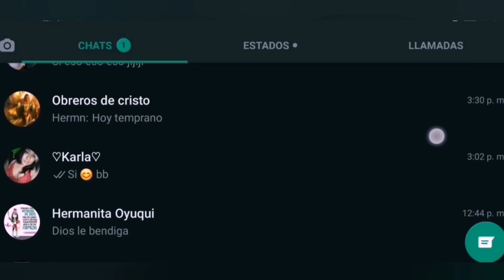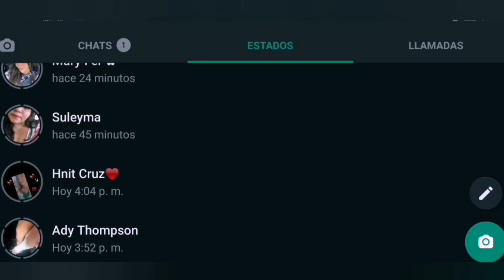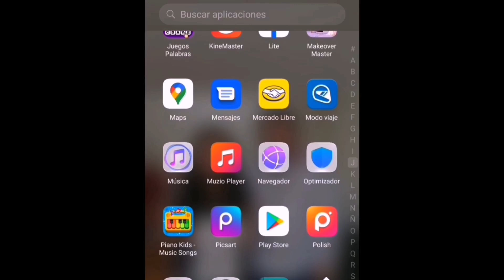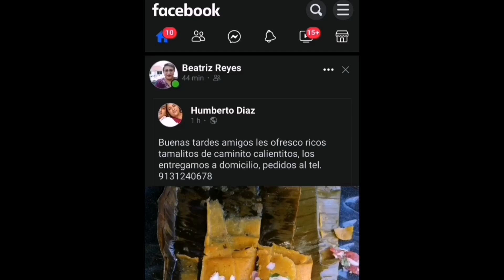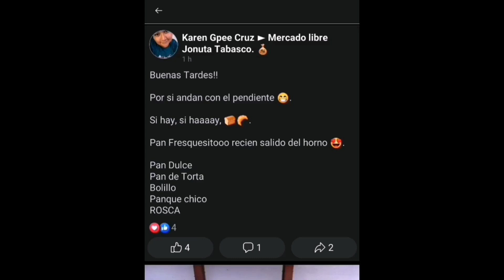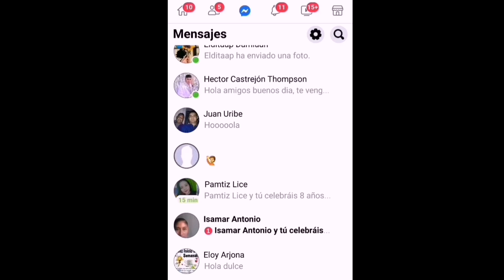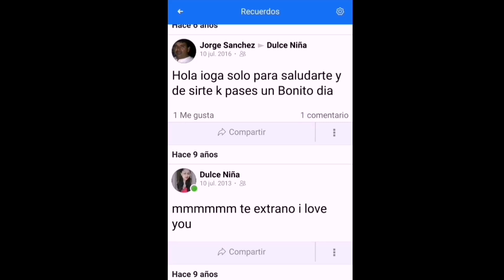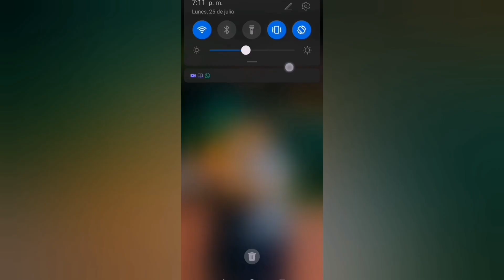ASMR: LES MUESTRO MIS COSITAS PERSONALES 😱